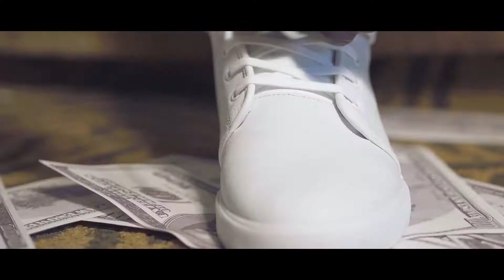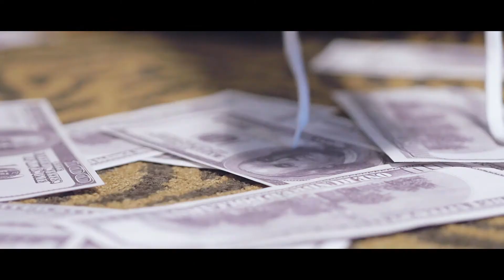Blacko blaze -(Olowo) official video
shorter version of (olowo) from
@blackoblaze a.k.a dele blacko @okikiband ( MY TIME ALBUM)